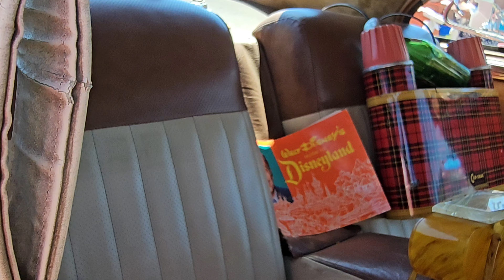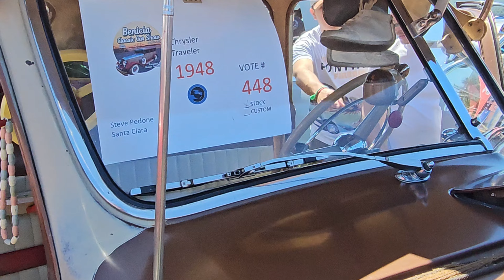Exploring Classic Luxury: The 1948 Chrysler Traveler!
Step back in time and dive into the luxurious world of the 1948 Chrysler Traveler in this captivating YouTube video! Join us as we take an in-depth look at one of the most iconic vehicles of its era, renowned for its elegance, power, and innovative features.

In this video, we'll explore the exterior design of the 1948 Chrysler Traveler, highlighting its distinctive styling cues and classic lines that continue to turn heads today. From its sleek chrome accents to its sweeping curves, every detail exudes timeless sophistication.

Inside the cabin, we'll discover the opulent interior of the Traveler, showcasing its spaciousness, comfort, and attention to detail. Luxurious upholstery, polished wood trim, and cutting-edge technology of the time combine to create an unparalleled driving experience.

Whether you're a classic car enthusiast, a history buff, or simply appreciate timeless elegance, this video is sure to captivate and inspire. Join us on a journey through automotive history as we celebrate the enduring legacy of the 1948 Chrysler Traveler. Don't miss out—hit play and let the adventure begin!